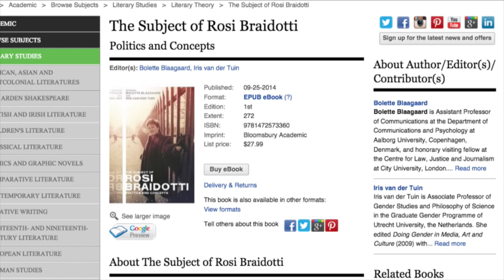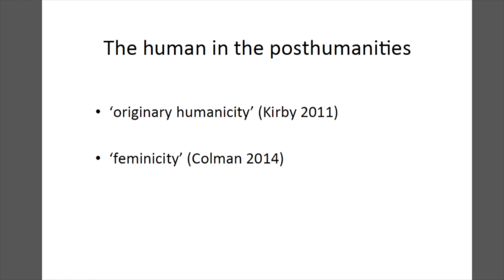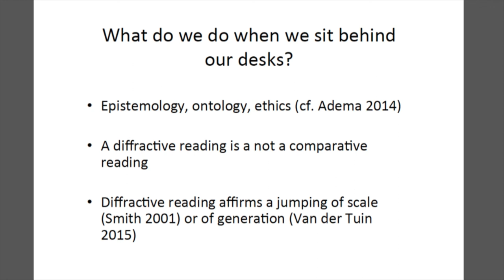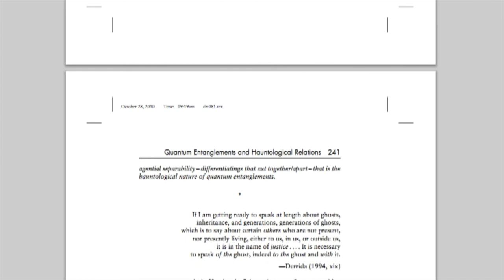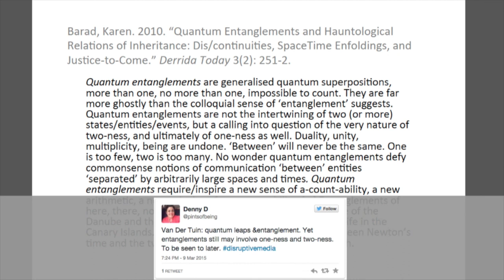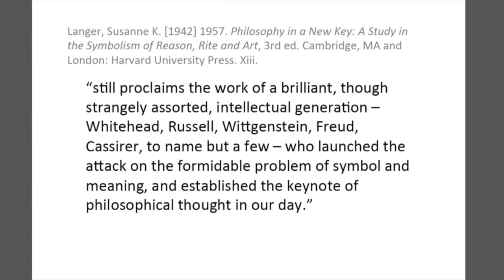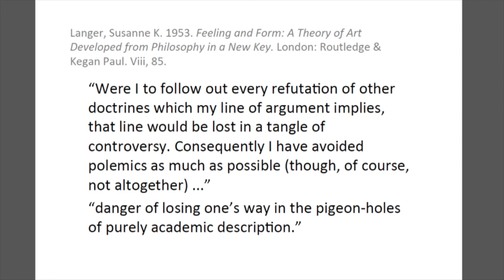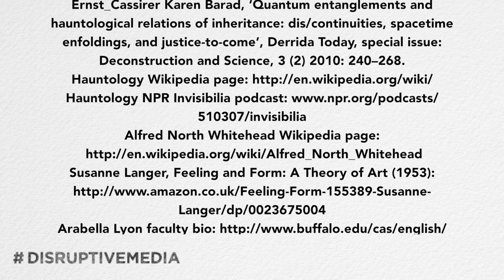Iris van der Tuin - Reading Diffractive Reading: Where and When does Diffraction Happen?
Iris van der Tuin (Utrecht University) - Reading Diffractive Reading: Where and When does Diffraction Happen?

Part of:

Disrupting the Humanities. Towards Posthumanities

Special issue of The Journal of Electronic Publishing

Edited by: Janneke Adema and Gary Hall (The Centre for Disruptive Media)